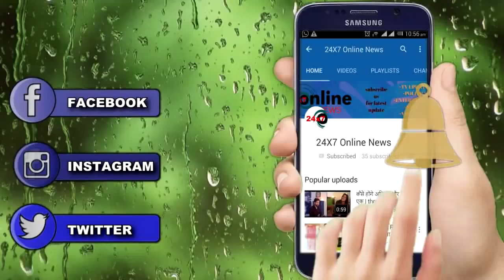TU SOORAJ || आखिरकार लौट आयी “MEERA”की असली बहन